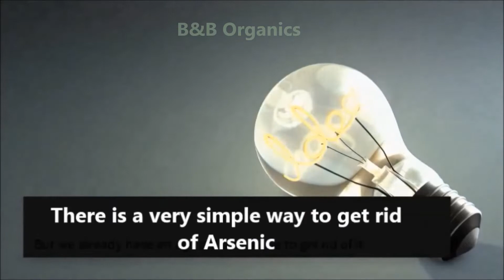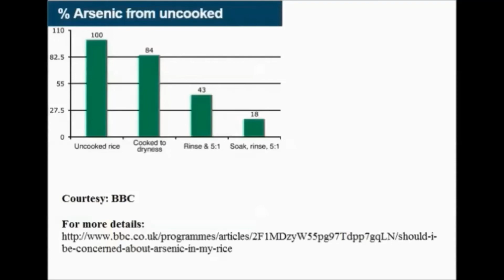Arsenic In Rice? - Here's How To Avoid Health Hazards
Arsenic naturally presents in soil & water, but rice has 10-20 times more arsenic than other cereal crops. Why? Watch the video for the answer.